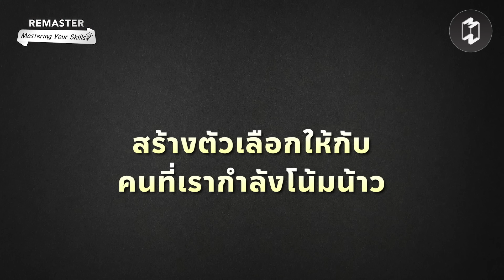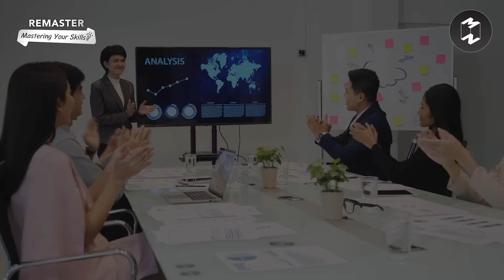Input ดีแค่ไหนก็ไม่เท่า Output ที่ทรงพลัง! สื่อสารอย่างไรให้ได้ผลลัพธ์ดังใจ(Part2) | Remaster EP.134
ซ้อมมาดีแค่ไหน พอจับไมค์ก็ตื่นเต้น
จนลืมเรื่องที่จะพูดไปหมด
แล้วเราควรจะฝึกฝนอย่างไร?
ให้สื่อสารได้อย่างน่าประทับใจ
และเป็นมืออาชีพจนผู้ฟังคล้อยตาม
ทักษะการสื่อสารคือสิ่งจำเป็นต่อคนทำงาน
แต่อาศัยความมั่นใจอย่างเดียวคงไม่พอ
โดย MM Remaster EP. นี้ จะพาทุกคน
มาร่วมเจาะลึกองค์ประกอบของการสื่อสาร
พร้อมฝึกสกิลการสื่อสารที่ทรงพลัง
และได้ผลลัพธ์สมดังความตั้งใจกันต่อ
กับครูกรีน The Modern Melody Studio
รับฟังพร้อมกันได้ใน MM Remaster EP. นี้